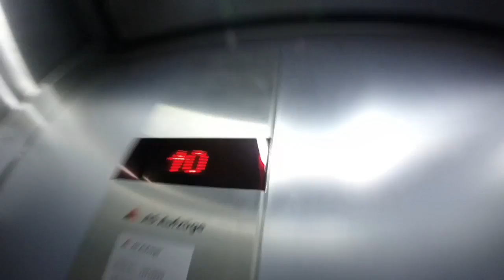Zürichsee fell so good • GoPro Hero+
Zurich different angle, don't forget the like ; )